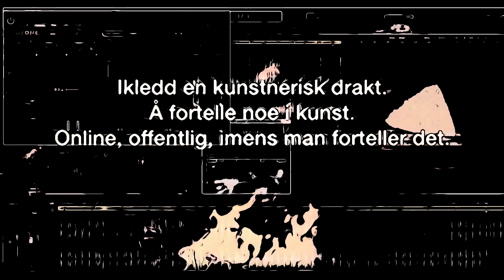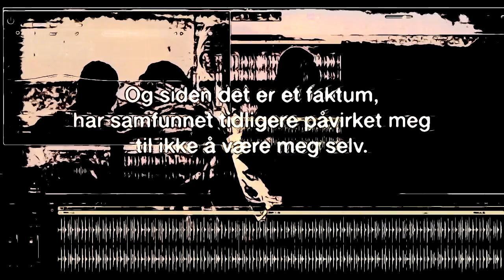11:11 «ET RESULTAT AV MEG SELV OG ANDRE»